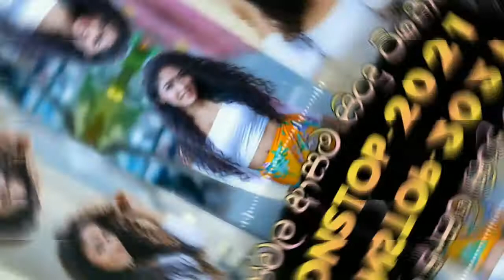NEW Sinhala Dj Songs Remix 2021|Best Sinhala DJ Nonstop Collection 2021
Gammata Music Remix !!

▶Music Label - @Gammata Music
▶Editor - Sadew Muthumina
▶Remix by--Dj Sanira
▶Present By- @Gammata Music Rem!x

ඉස්සරහට දාන මේ වගේ වීඩියෝ බලන්න 🔔 එකත් Klick කරගෙන යන්න..

Hits Nonstop DJ 2021 Sinhala
Sinhala OLD HITS Mix
DJ Nonstop || Party Dance | Sinhala Song | 2021Sinhala DJ NONSTOP
dj sinhala song remix 2021, 2021 new song sinhala dj, sinhala dj remix nonstop 2021, Sinhala dj 2021, Sinhala dj nonstop 2021, Dj sinhala song remix 2021, 2021 sinhala dj,
sinhala dj nonstop download 2020,
dj nonstop 2020 sinhala mp3 download,
sinhala english dj nonstop,
sinhala dj nonstop for party,
sinhala and hindi dj nonstop,
sinhala hindu tamil dj nonstop,
sinhala love dj nonstop,
sinhala dj nonstop mp3,
sinhala dj nonstop mp3 download,
sinhala dj nonstop mp3 download 2020,
sinhala dj nonstop mp3 song download,
sinhala dj nonstop mp4 download,
sinhala old song dj
original sinhala dj nonstop,
sinhala punjabi dj nonstop,
dj sindu
sinhala old songs dj
sri lanka sinhala songs dj
dj songs
dj sindu
sri lanka dj beat
dj sinhala
dj rimix sinhala
sinhala new dj nonstop
sinhala new dj songs
dj nonstop sinhala 2020,
dj nonstop 2020,
dj nonstop new,
dj nonstop bass,
dj nonstop best,
dj nonstop dance,
dj nonstop download,
dj nonstop download mp3,
dj nonstop download jayasrilanka,
dj nonstop dance mp3 song download,
sinhala dj nonstop,
sinhala dj nonstop new dj song,
dj baila nonstop sinhala,
sinhala best dj nonstop,
new best sinhala dj nonstop,
sinhala dj baila nonstop mp3,
sinhala dj nonstop download jayasrilanka,
dj nonstop sinhala mp3 download,
new sinhala dj nonstop video download,
new sinhala dj nonstop sinhala dj nonstop
new sinhala dj remix
sinhala kawadi dj nonstop,